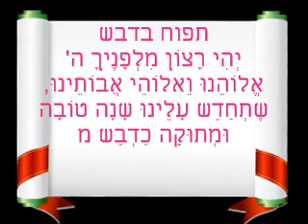תפוח ברכה על התפוח בדבש בראש השנה